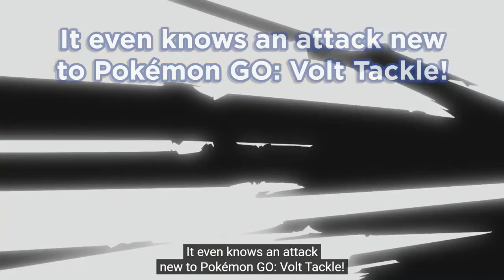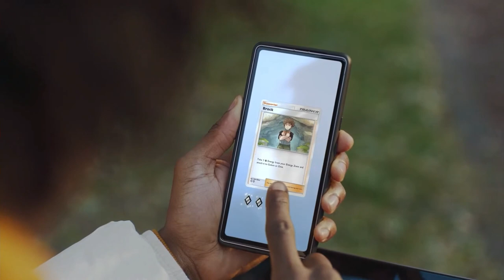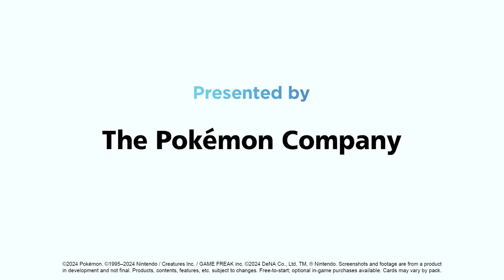POKEMON DAY 2024 - Pokémon Presents (my reaction)